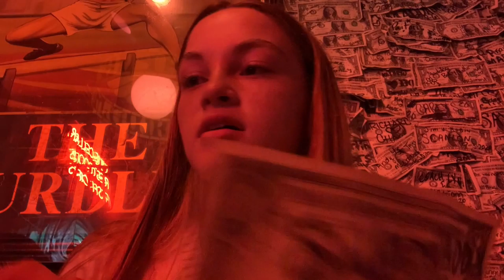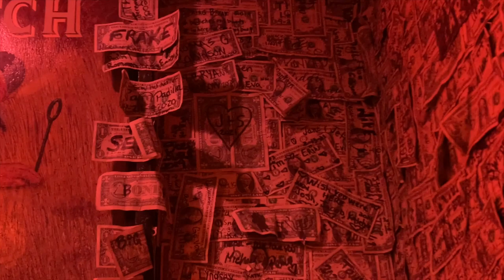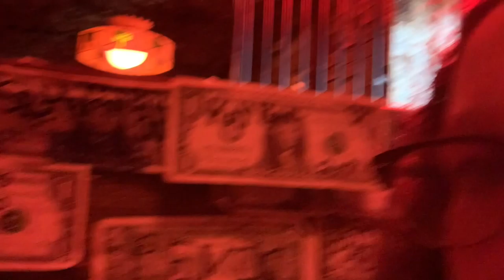Come to Florida with me!!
love, alli